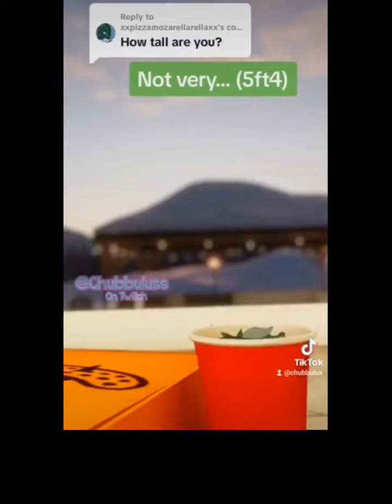furry memes that make you stub your toe early in the morning on your way to the kitchen